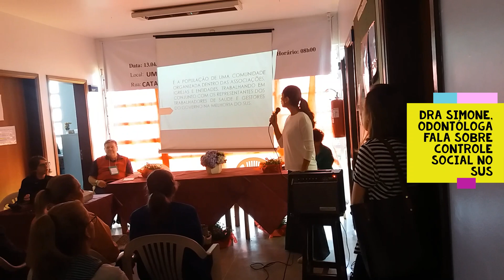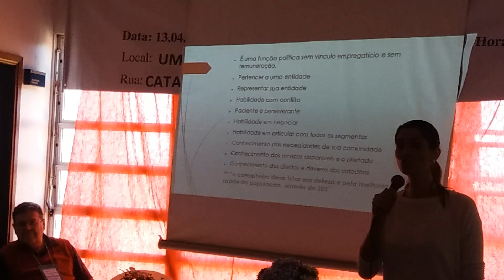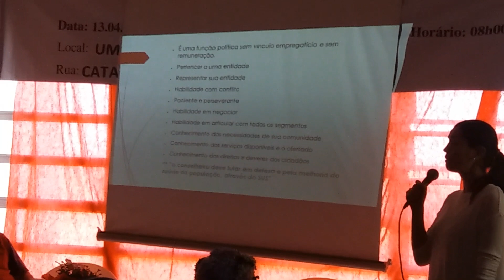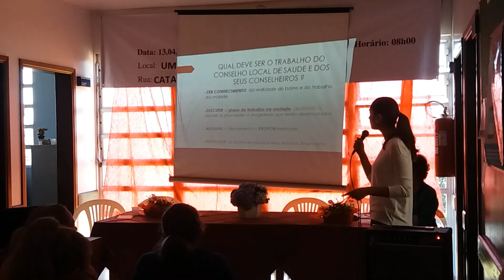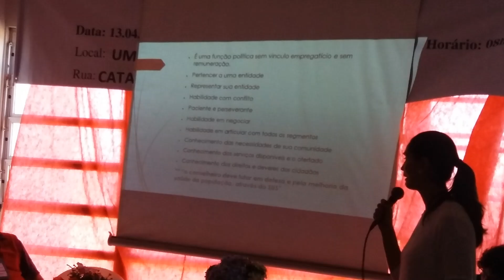CONFERÊNCIA LOCAL DE SAÚDE VL. ESPERANÇA, BAIRRO ATUBA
No dia 13 de abril, na sala de entrada da unidade de Saúde aconteceu a 5ª Conferência de Saúde